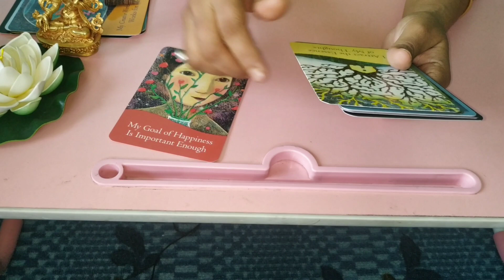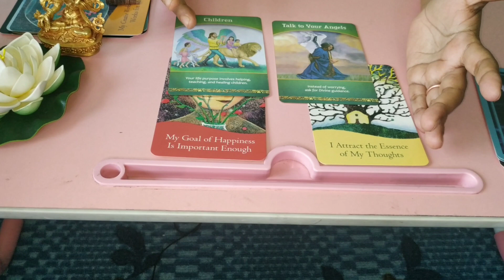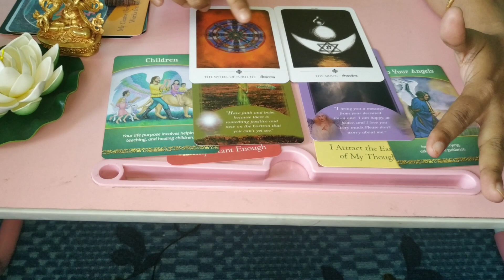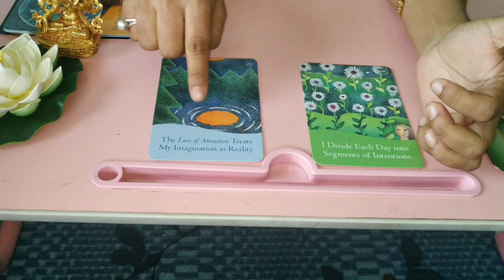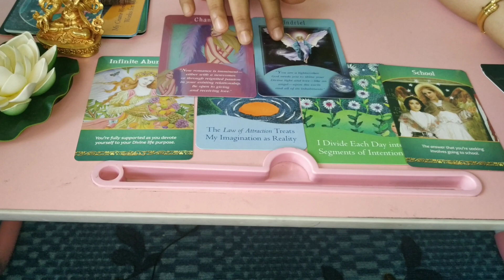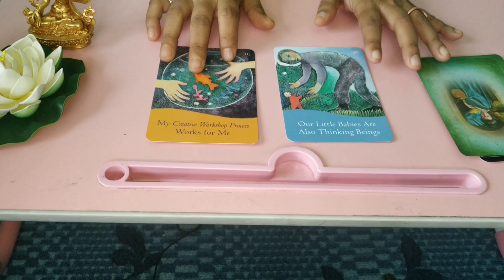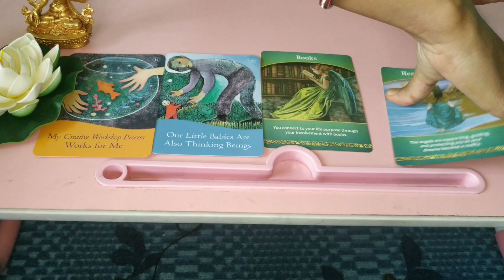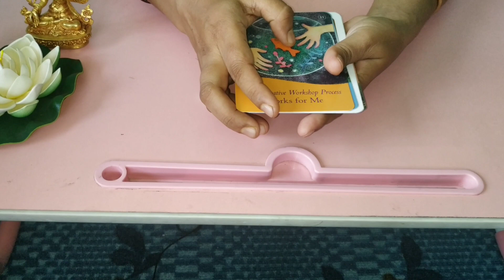Is April 2020 The END🔥🌍🔥👣What are you Thinking RightNow🤔???🎇PIck A Card Reading🎇😇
For Personal Readings  Send in your queries through WhatsApp @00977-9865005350

Did this Reading helped you!? If Yes You can help me through your donations PayPal @ 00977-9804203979